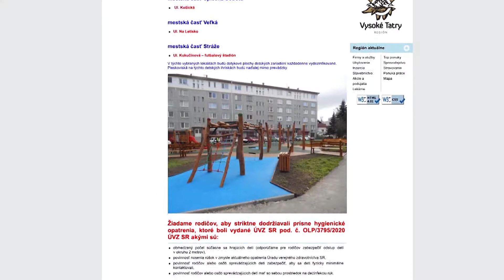Mesto sprístupnilo detské ihriská